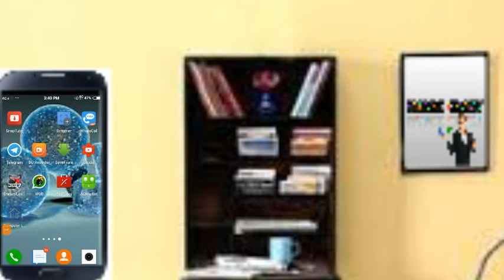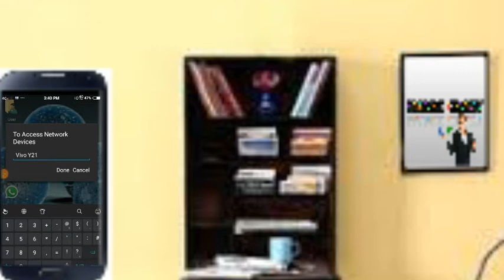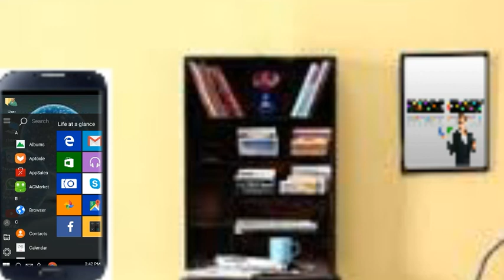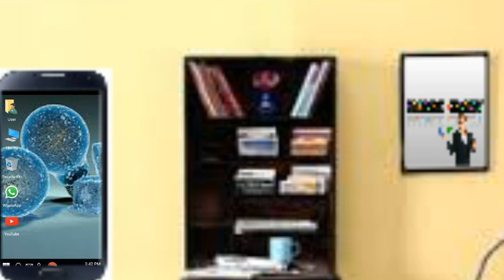WINDOWS 10 ON ANY ANDROID SMART PHONE [ NO ROOT]!!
Watsapp hack no scan👆👆